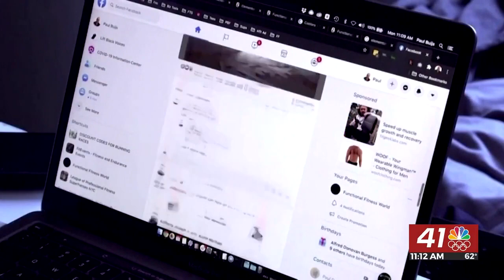Tech Report: Zuckerberg names employees "metamates", Google attempts to stop tracking across apps.